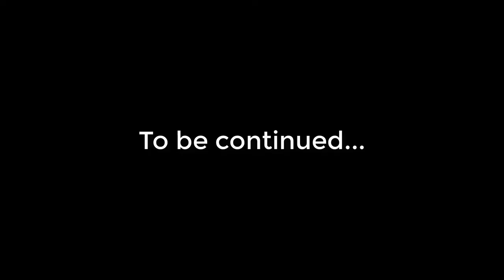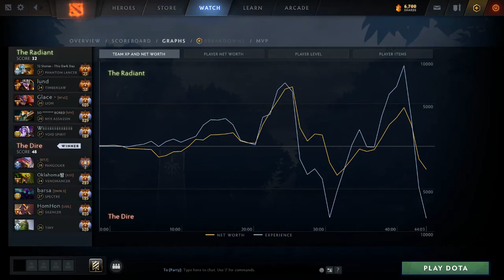CCNC #2 NA PANGOLIER PERFECT ROLLING THUNDER INFINITE STUNS VS PHANTOM LANCER & TIMBERSAW!